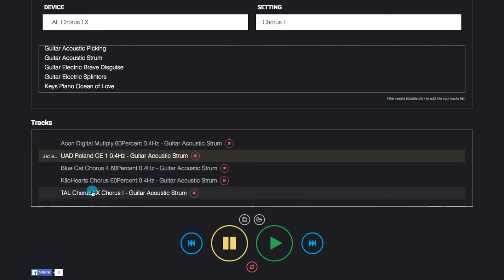Gearshoot - Chorus shootout - Acoustic Guitar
Make your own shootouts from hundreds of pieces of outboard and plugins